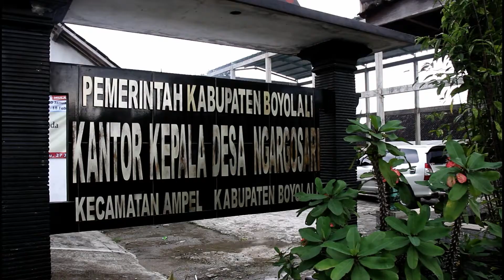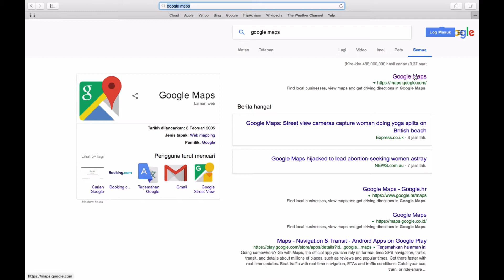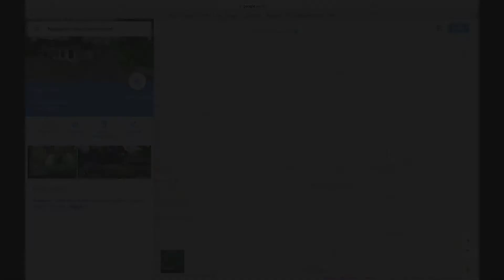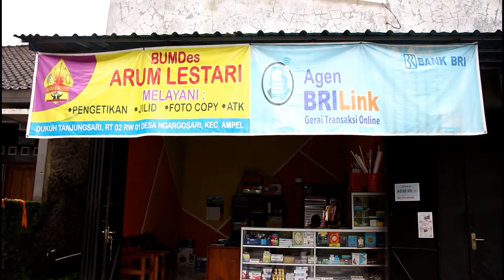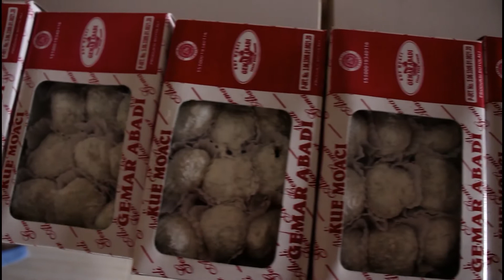Selayang Pandang Desa Ngargosari, Ampel, Boyolali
hasil karya dokumentari pribadi ketika kkn di desa tersebut.